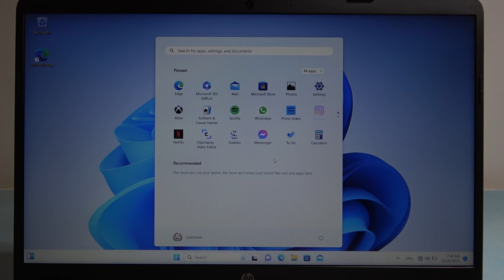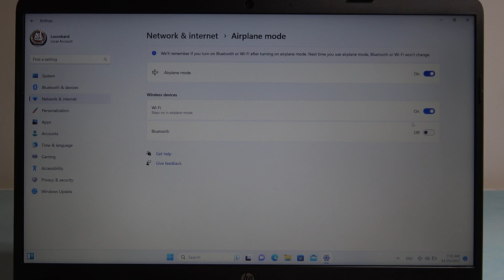How To Enable & Disable Airplane Mode On HP 250 G8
Stay in control of your connectivity settings on the HP 250 G8 by learning how to enable and disable Airplane Mode. Whether you're on a flight or simply need to disconnect from networks temporarily, managing Airplane Mode is essential. Follow the steps below to customize your connectivity on the HP 250 G8.

How do I enable and disable Airplane Mode on the HP 250 G8?
Can I use Bluetooth while Airplane Mode is enabled on the HP 250 G8?
What impact does Airplane Mode have on battery life on the HP 250 G8?